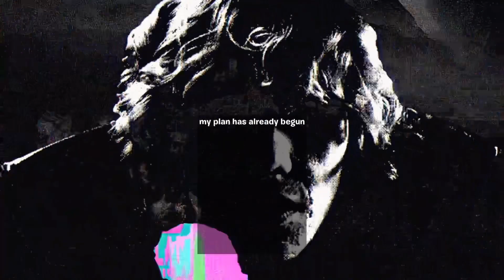The kid Laroi is coming for fortnite…